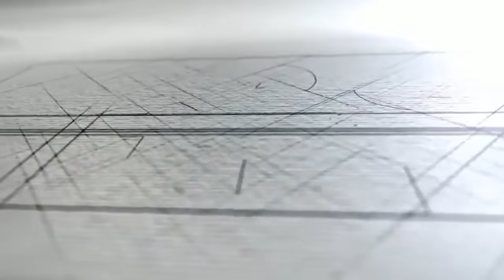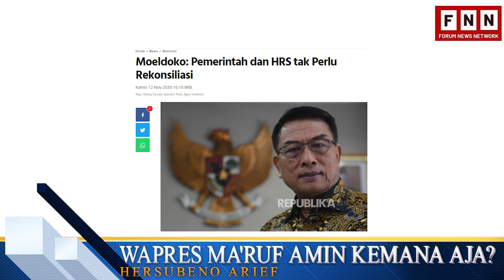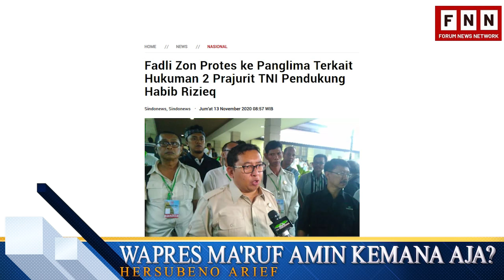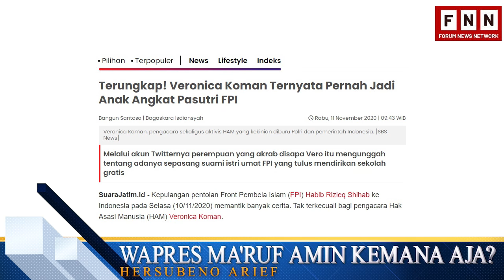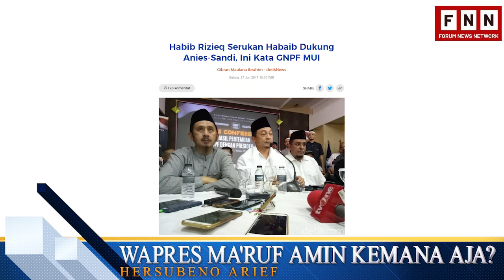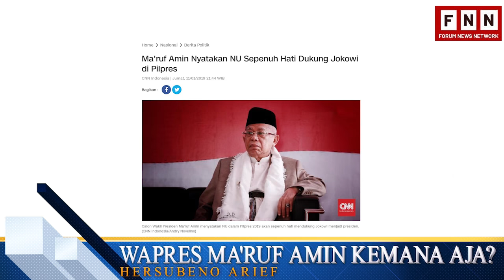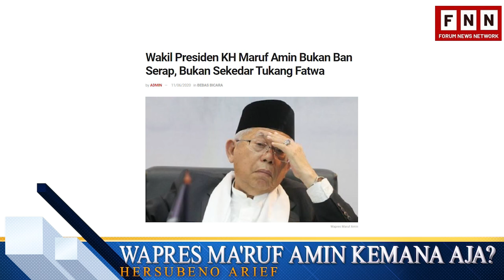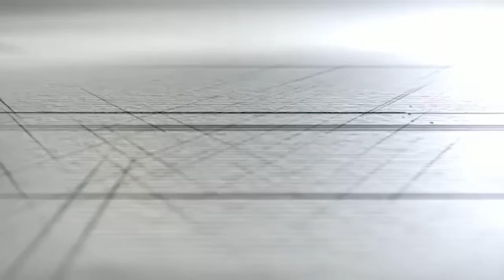WAPRES MA'RUF AMIN KEMBALI BERGABUNG DENGAN HABIB RIZIEQ?